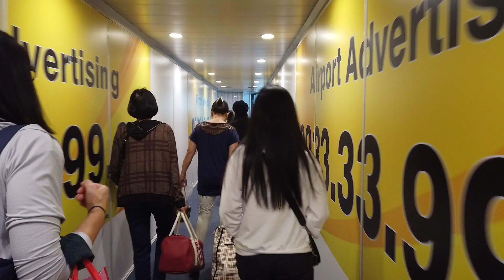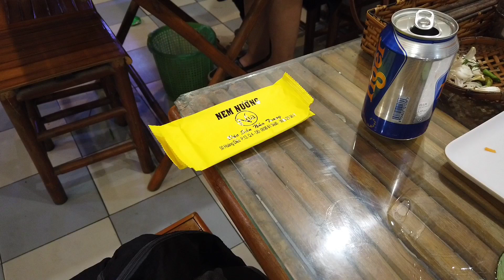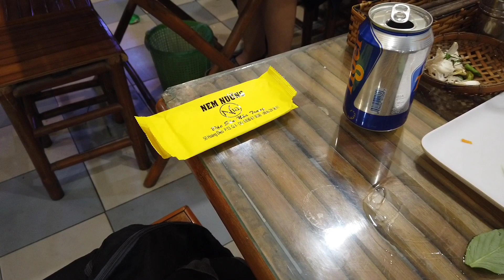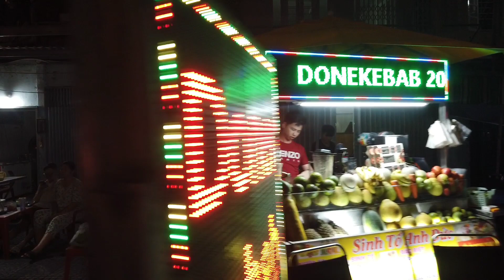12/19/2022 Flight from KL to Ho Chi Minh. What's for dinner?